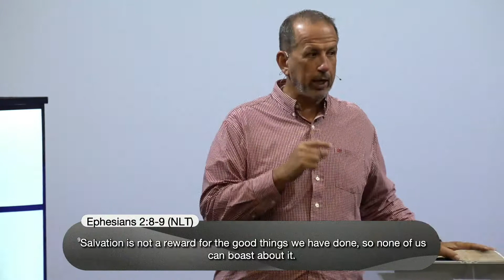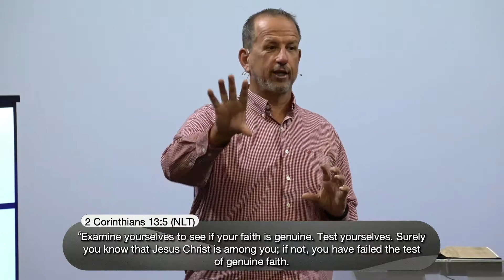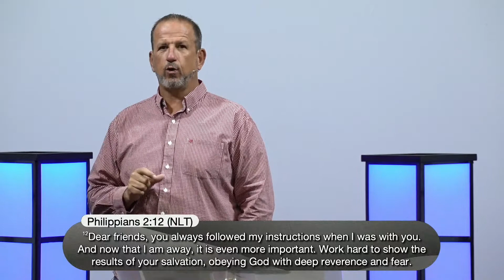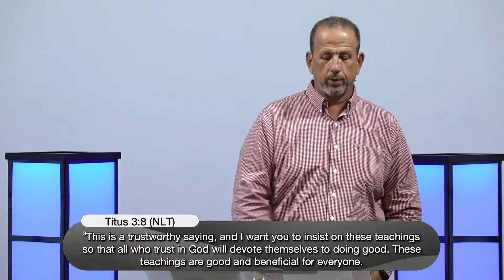Faith and Works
Sunday's Sermon on Faith and Works from the Book of James 2:14-26.